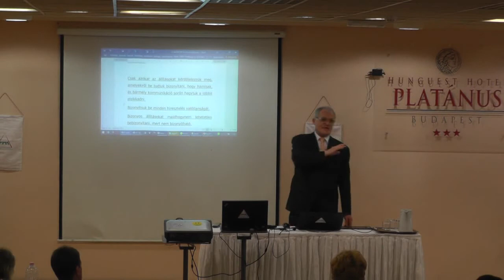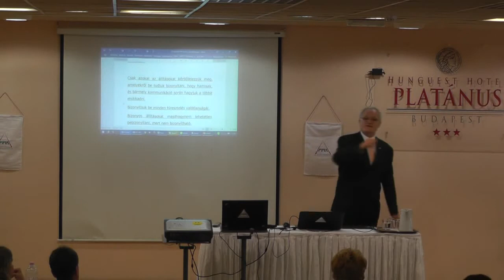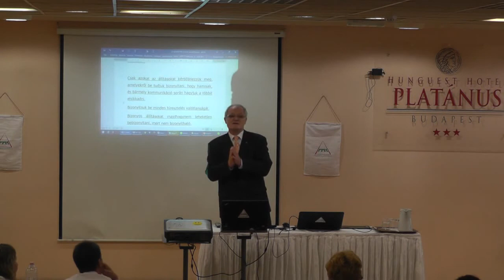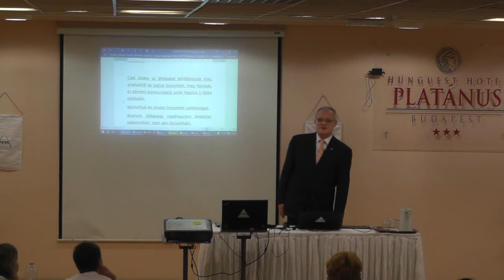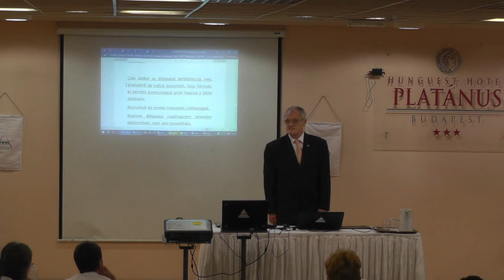Szedlacsik Miklós ember és életjobbító mester-coach, soha nem volt scientológus